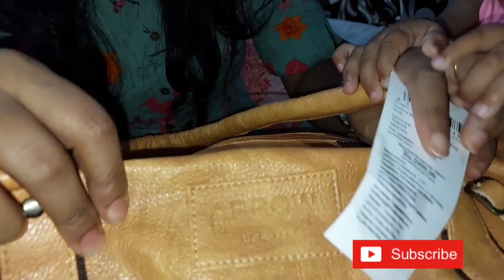New ಇಯರ್ ಸೆಲೆಬ್ರೇಶನ್ | New year gifts | ಔಟಿಂಗ್ ವಿಥ್ ಖುಷಿ.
New ಇಯರ್ ಸೆಲೆಬ್ರೇಶನ್ | New year gifts | ಔಟಿಂಗ್ ವಿಥ್ ಖುಷಿ | a day out place in chikkamagalur for babies. khushi Manu vlogs, it's all about mom and daughter.  kannada vlogs.